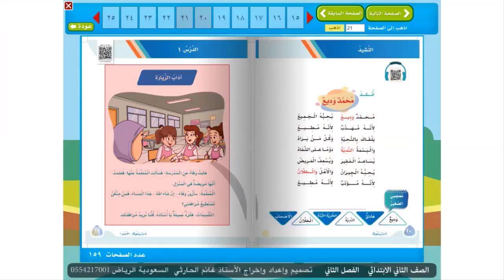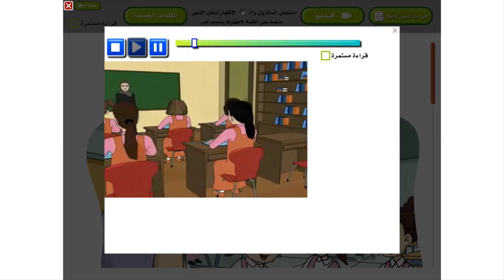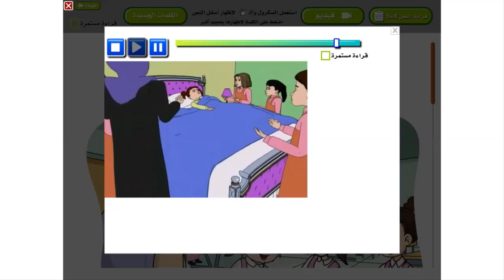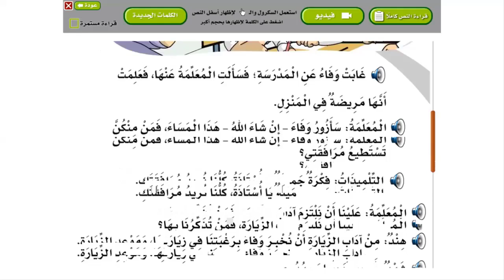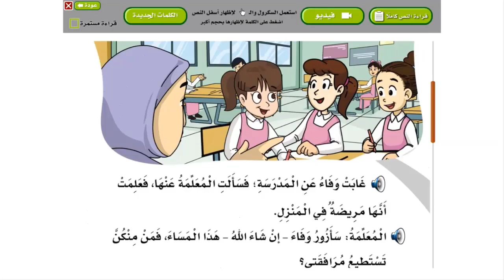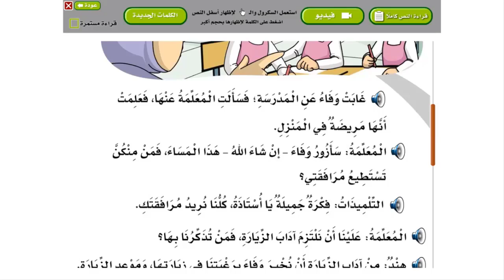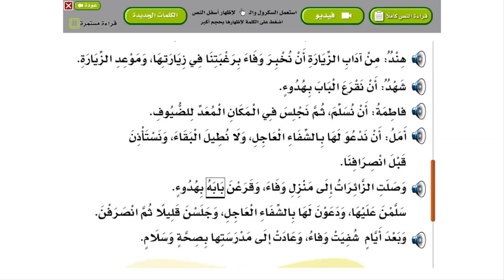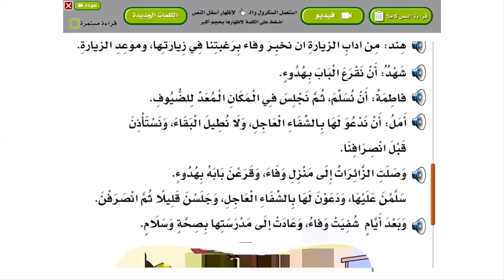الوحدة الخامسة الدرس الاول-لغتي الصف الثاني الابتدائي-الفصل الدراسي الثاني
لغتي ثاني ابتدائي